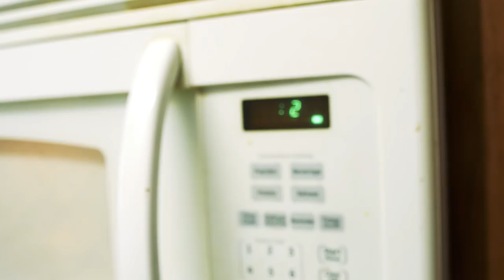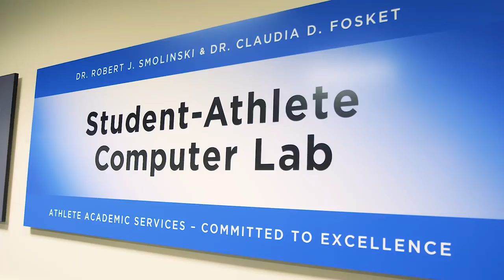UB Men's Basketball Day in the Life: Nick Perkins and CJ Massinburg